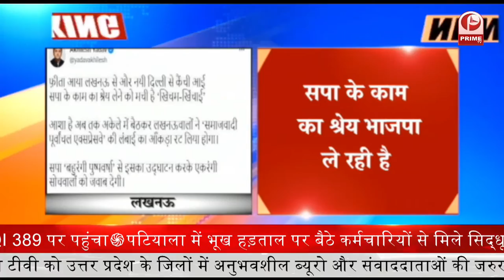Purvanchal Expressway inaugurated by PM Modi